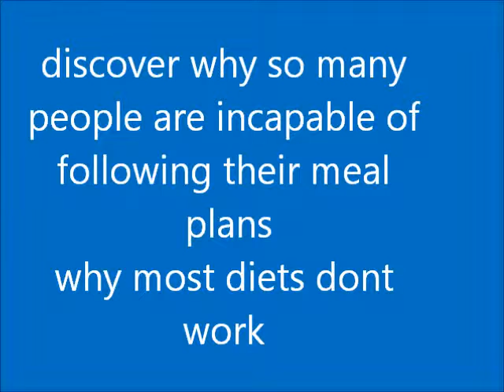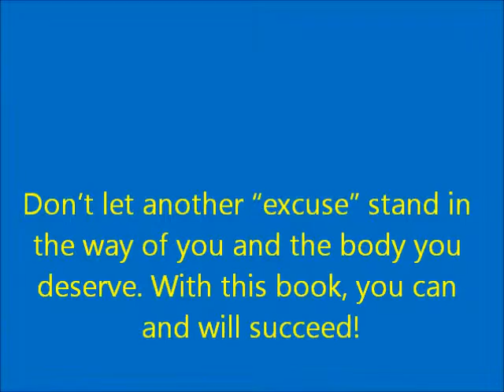The Best Anabolic / build muscle nutrition plan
More than 200 "Anabolicious" recipes, all full of flavours, designed to promote muscle building and fat loss, and that you can prepare in minutes. In fact those recipes are so easy to make, even a 10 year-old can do it!

Done-For-You Meal Plans : I will tell you what to eat, when to eat, and how to prepare all your meals, with the complete shopping list and full step-by-step directions. All that supported by my Best Nutrient Timing Strategies

Anabolic Cooking and Nutrition Fundamentals: everything that a person involved in bodybuilding or fitness MUST know about nutrition. You will know exactly what's in the food your eating!

A Virtual Cooking Class: learn how to read a recipe, the different cutting techniques and cooking methods, completed with the Anabolic Cooking Glossary. All you need to know to get started cooking will be covered from A to Z!

Tips to prepare ALL your meals for the week in less than 3 hours!

starts now